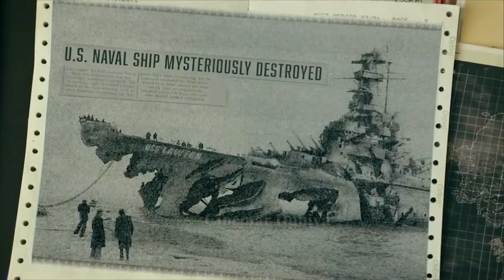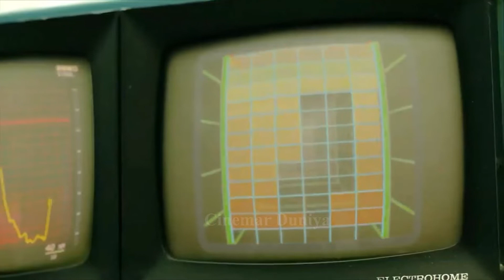Kong: Skull Island (2017) Movie explanation In Bangla Movie review In Bangla Random Video Channel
Kong: Skull Island (2017) Movie explanation In Bangla Movie review In Bangla  Random Video Channel.Kong: Skull Island (2017) Thriller movie explained in Hindi Urdu. The American adventure Thriller film King Kong’s Skull Island story summarized with a full ending in हिन्दी explanation. The plot is about human beings, giant monsters and a big sized ape who is a Protector of Nature. Some scientists and soldiers go to work on an unknown mythical island. When they start to dig that place, Kong stops them by its power. Initially, everyone considers it a threat themselves, but mighty Kong is only protecting his place of residence. But still humans attack on him with their weapons and technology. The issue was also that at this place not only this humongous ape exists, but there are many underground monsters. All these deadly creatures are enemies of our titan Gorilla.  So now the giant spider, Skull Crawlers and the blood thirsty dinosaur starts killing humans too and only Kong can protect humans and his island. So, let’s enjoy this movie and I will say that you must watch this film Kong the Skull Island once. All hail the King!

Kong Skull Island is a monster film. According to me, the story of this film leads us to the Expedition, where all the actors in particular 'Tom Hiddleston' and 'Samuel L.' Jackson's going to act really well and director used very real vfx and cgi. We get to see a different screenplay where the narrative formation is very emotionally stable and the best fighting scenes can be seen. I think this is the best Kong remake of all time, which is a lot better than original because we see lot of monstrous beasts and powerful titans. It's just my perspective. Hope you're all going to love the explanation.

Credits:

Images and footage Source: Tencent Pictures and Legendary Pictures

Director: Jordan Vogt-Roberts

Producer: Mary Parent and Thomas Tull

Editor: Richard Pearson

Writer: John Gatins

korean movie
korean
 kdrama
 chinesedrama
 movieexplainedinhindi
 koreandramaexplainedinhindi
Movies Insight Hindi
Movies Story
Movies explanation
movies story Bangla
hollywood
Bollywood
Cinemar golpo
film bangla
Cinema story bangla
Bangla chayachabi
Tollywood
Bangla chobi
Hollywood explanation
Explain
Explained
Movie explained
Hindi
Horror movies
Horror movie Explain
Movie
Full story
Sci-fi movie
Full movie in Bangla
Ending explain
or goppo
Drama
Thriller
Horror
science fiction
scifi
Mystery
adnan Cottage
cottage
cinemar golpo
Haunting tube
er goppo
Golpo
ending explained
movie explanation
 ভুতের মুভি blindness movie explain in bangla vanishing time a boy who returned movie explain in bangla korian
 bengali audio story hellbound horror bengali audio story
 bangla audio story audiobook